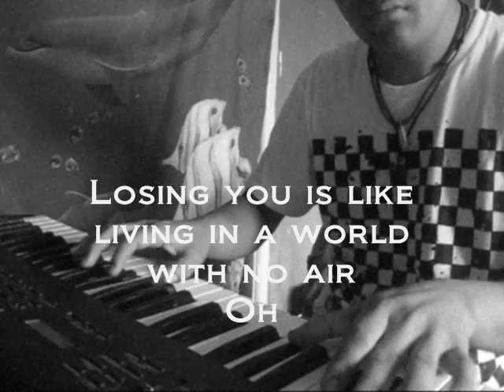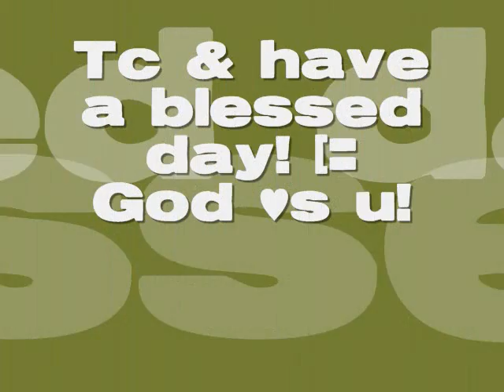►"No Air" by Jordin Sparks Feat. Chris Brown [piano mix]☆.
* [watch it in High Quality]..

[covers i have done]

►"Breathless" by Shayne Ward
►"New Soul" by Yael Naim
►"srok tirk pneak" 别说我的眼泪你无所为
►"Stand in the Rain" by Superchic[k]
►"Never Alone" by BarlowGirl
►"With You" by Chris Brown
►Hana Yori Dango THEME-"Blue Mind"花より男子

►"Tears of the Saints" by Leeland
►"Apologize" by One Republic
►"Strong Enough" by Stacie Orrico
►"Your Beloved" by Vineyard Group
& many more.. so come by and check out my music!!. tc..

►next UP, "Without you" [=

i dedicate thing song to a good friend of mine, her name is chanthea and her son, Darren... its been a lil over a month that this tragical incident happen..me and her friends are going to just live life and remember her when shes here.. =D